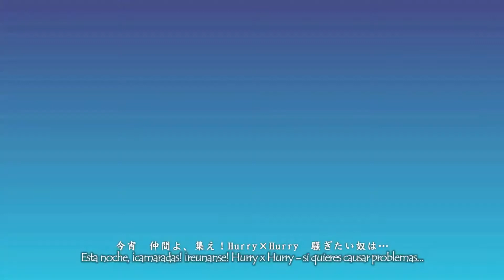【6XVocaloids/Internet Co. Ltd】Party X Party【VOCALOIDカバー】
VSQx: ???
Miku: GUMI
Rin: Otomachi Una
Len: Rana
KAITO: Kamui Gakupo
Luka: Galaco
MEIKO: Lily